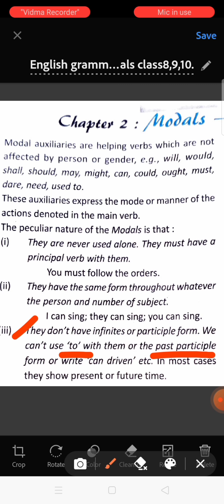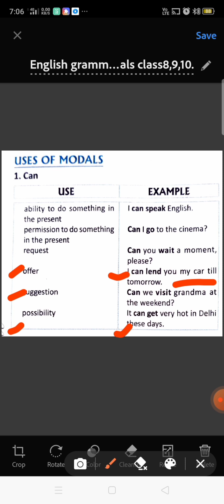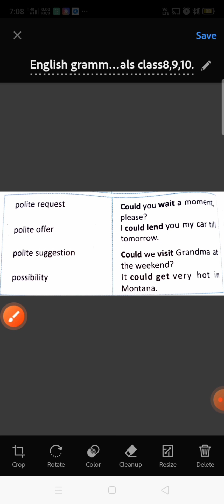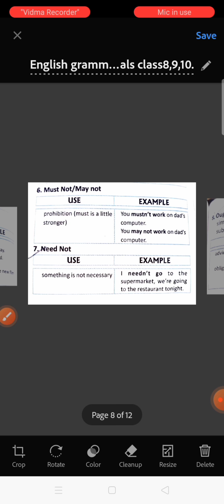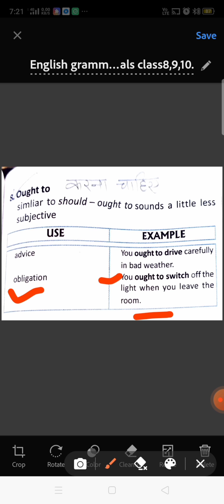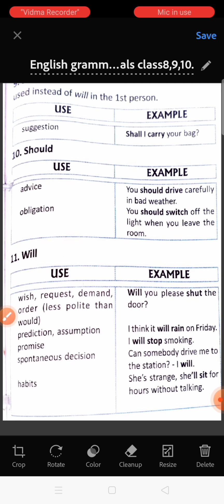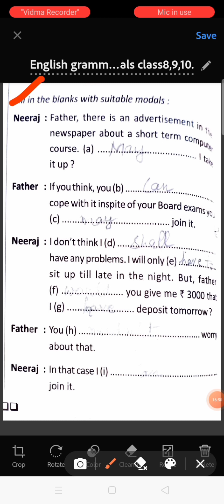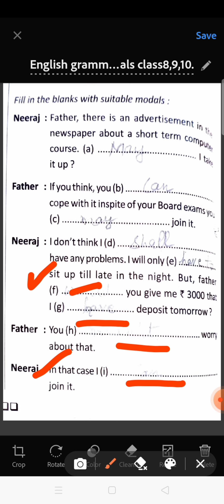English grammar- 'MODALS' class8,9,10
Modals